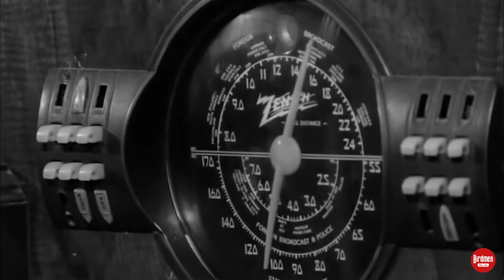Il compleanno di George A. Romero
Romero80. Stanno arrivando... e sono affamati! Per il compleanno di George A. Romero​, non perdetevi il nostro dossier sul regista, online a partire dal 4 febbraio.